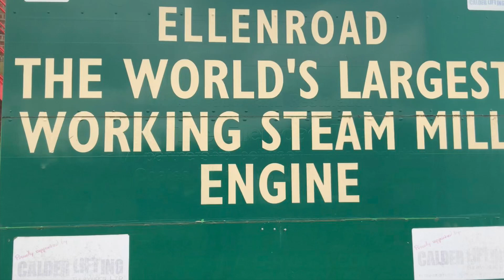The worlds largest working steam mill engine in operation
what a truly awesome sight, the power was unbelievable, I have the full YouTube vid coming soon of her starting up, other great machines in action and loads of history so subscribe to get notifications 😍